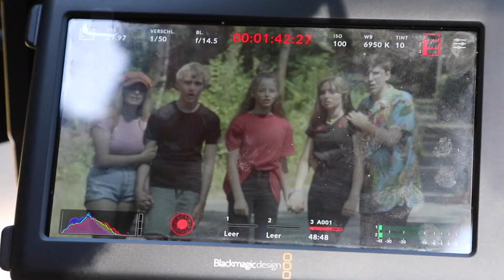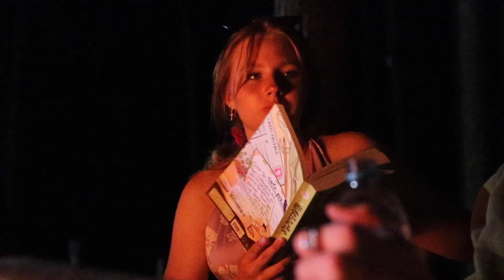2022 - HOLLYCAMP | Dreh Deinen Eigenen Film® - Emotions'22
Das MGZ Bergschlösschen Spremberg in freier Trägerschaft der Stiftung SPI ist ein Mehrgenrationenzentrum und zugleich eine der größten soziokulturellen Einrichtungen im Landkreis Spree-Neiße.